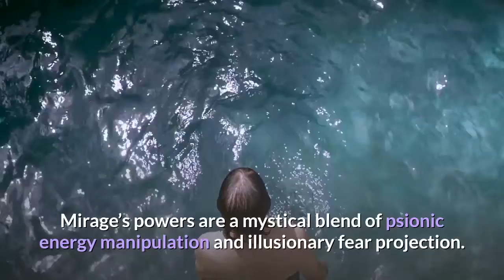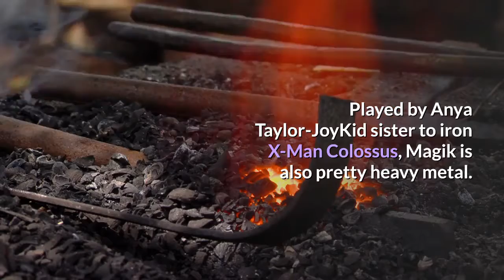Meet the gritty ‘New Mutants’ taking over for the X-Men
Introduced in 1982 as the younger teen students to the now-grown X-Men, “The New Mutants” have always been the grittier, left-of-center B-team that turned the teen angst up to 11. Still think Wolverine is your favorite mutant? OK, boomer. Here’s a quick rundown of the new superpowered kids on the block, finally hitting theaters Friday after a long and tortured journey. Played by Charlie HeatonThis country-fried Kentuckian discovered he could wrap himself in thermal energy and shoot around like a (you guessed it! ) cannonball when he escaped from a collapsing coal mine when he was 16. Renewable energy has always been the future. Co-leading the group with Cannonball, Mirage’s powers are a mystical blend of psionic energy manipulation and illusionary fear projection. A woman in charge?! That’s enough to make some men quake in their boots. Played by Henry ZagaA Brazilian bad boy with buckets of cash, Sunspot originally had his eyes on becoming a professional soccer star. Those dreams were burnt to a crisp after he turned into a walking sun while on the field and now, well, he’s just an actual star. Played by Maisie WilliamsThe walking embodiment of Catholic guilt, Wolfsbane is a good Scottish girl who literally was set to be burned at the stake after her lupine mutant abilities manifested when she was just 13. Just like Shakira, she has since let her she-wolf out of the closet. Played by Anya Taylor-JoyKid sister to iron X-Man Colossus, Magik is also pretty heavy metal. She was raised in Limbo (between heaven and hell) by an evil sorcerer before escaping using a sword she forged from her own soul. Rock on.